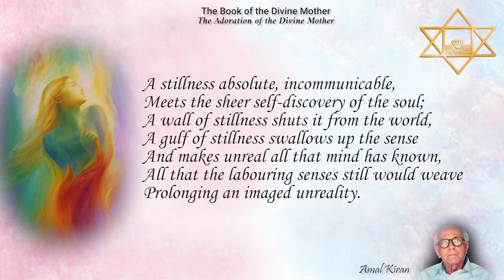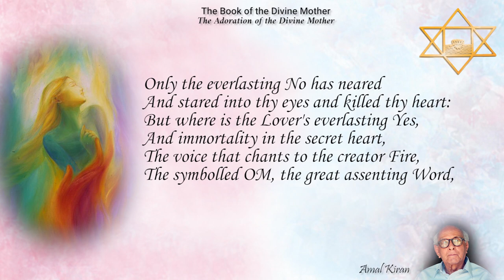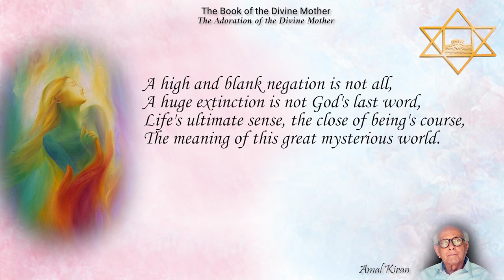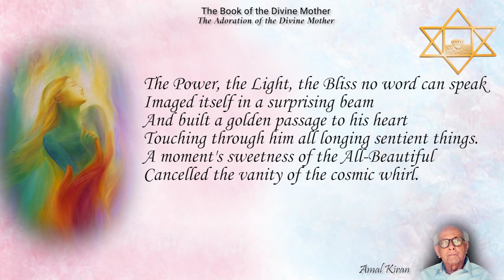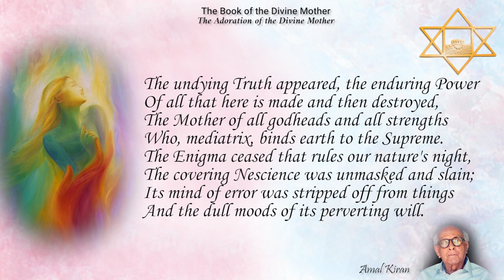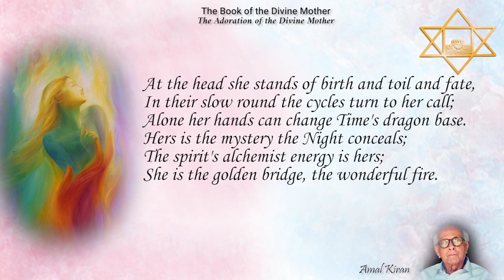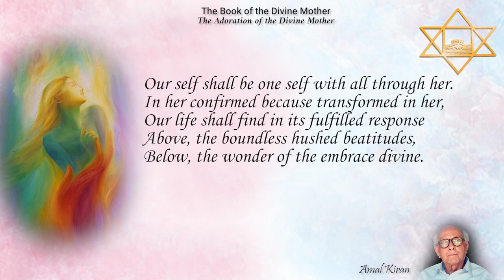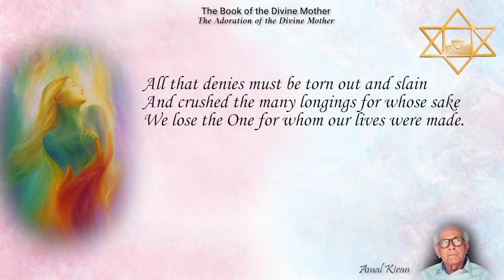Savitri Readings by Amal Kiran (K D Sethna) - Book 03 - Canto 02